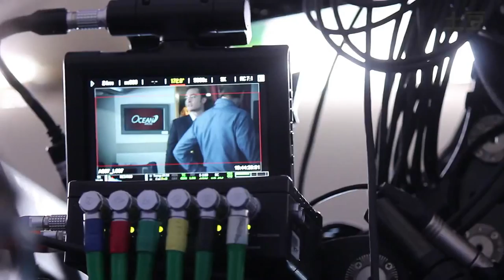The Making of Last Flight - Ed Westwick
The Making of Last Flight starring Ed Westwick